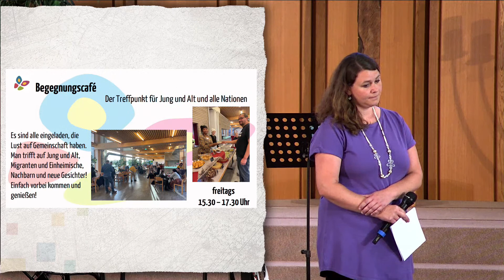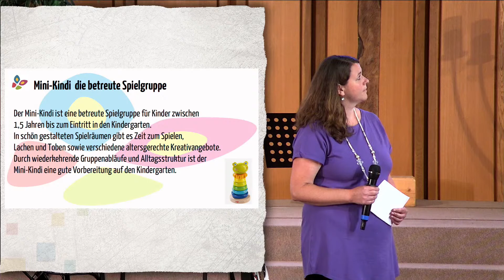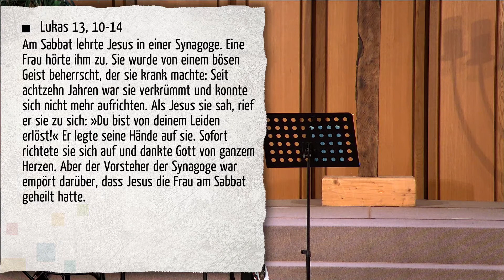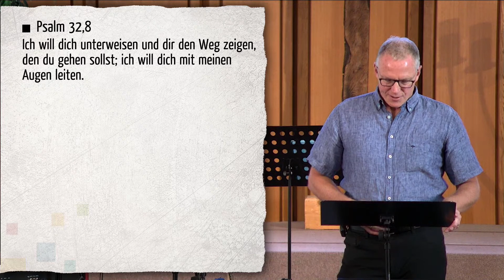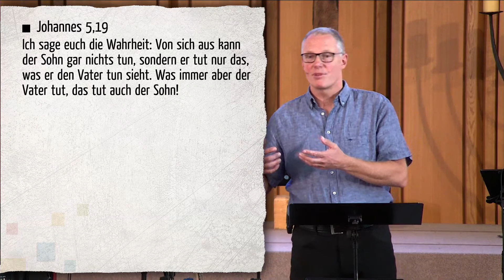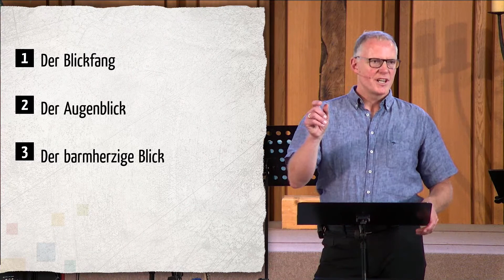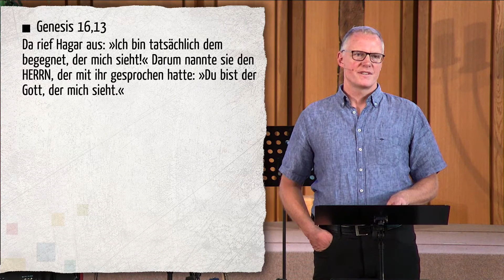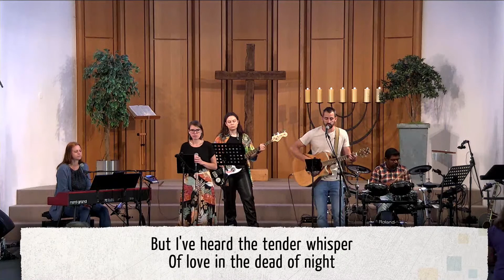Gottesdienst - Gottes Blick | Thomas Greiner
Gottesdienst vom 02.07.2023, Thomas Greiner

Aufgrund von technischen Problemen kann es bei dieser Übertragung zu Aussetzern kommen, wir bitten dies zu entschuldigen.